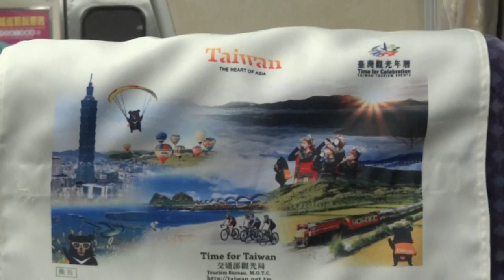DR2815加速聲+臺鐵新的座椅套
(臺南端)
DR2818
DR2859
DR2816
DR2817
DR2854
DR2808
DR2809
DR2855
DR2815※乘坐車廂
(花蓮端)

台鐵,臺鐵,Taiwan,Railway,柴聯自強號,火車,座椅套,DR2800,DMU,Tze-Chiang,train,Taitung,Line,東部幹線,台東線